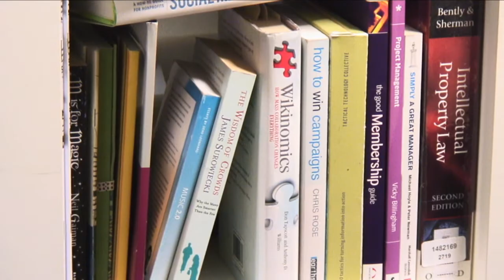Becky Hogge on the Open Rights Group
As part of the Open Rights Group Law Fund campaign to fund a full-time Legal Officer, Becky Hogge, technology and copyright expert and writer, spoke to us about her passion for the work of ORG. More information on the campaign at: